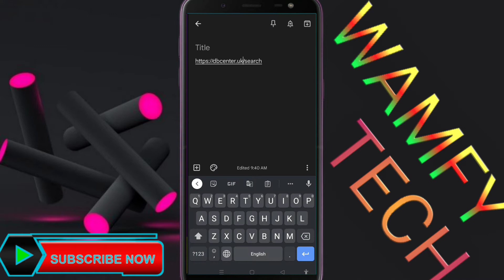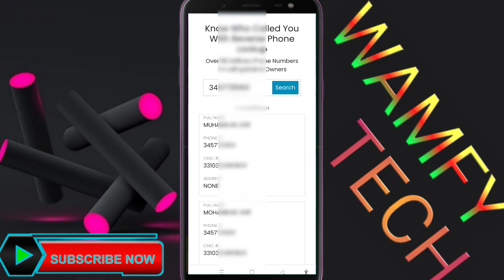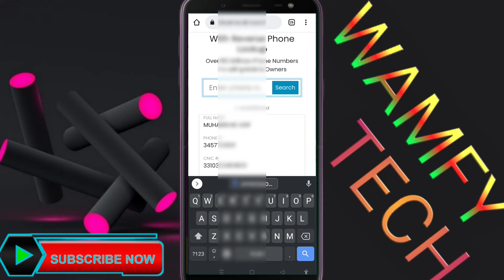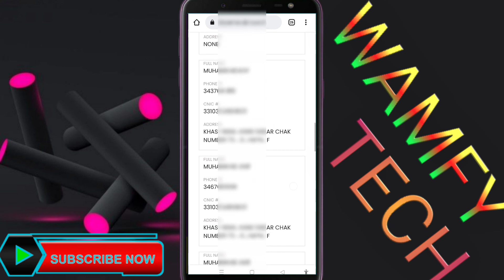How to Check Any Sim Database in Pakistan 2022 | Numbers Ka Real Data Kese Check Krein | WAMFY TECH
Ajj ki is Video main hum Sikhen ge k Kis Tarha Hum Kisi B Mobile Number Ki Detail Nikaal Sakty Hain.
Umeed Karta Hon K Ye Video Ap ko Pasand Ae gi.